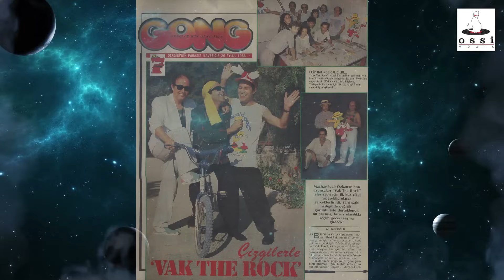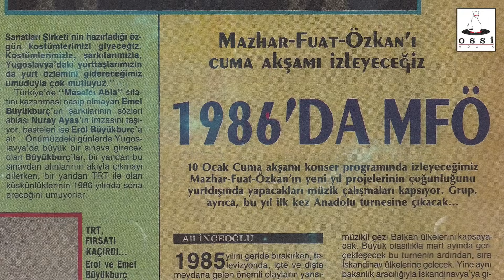MFÖ - Kelimeler Kafi (Official Audio)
MFÖ - Kelimeler Kafi

Ayrılıktan mıdır nedir
Kavuşma isteği, bu gayret
Seneler geçti eskimemiş
Bu sevda hayret
İstanbul gecelerinde
Paris sokaklarında,
Ankara’da evimde
Böyle bu
Bodrum’a gidemez oldum
Yıldızlar şahidim
Yıldızlar uzak,
Anlatmak zor
Sevgilim olmadı senden sonra
Dostlarım benden apayrı
Kızım büyüdü maşallah
Senin de bir oğlun olmuş
Ne güzel
Ortayaşlı olduk artık
Saçım hafif kel
Seninle kırılmışız bir zaman
Tamiri zor bilirsin
Kırık kalpler derneğinde
Suskunuz
Son bir denemeye ne dersin?
Ödemeler peşin bu sefer
Ümitler en kolay becerdiğim
Kelimeler kafi…

Söz: Mazhar Alanson
Düzenleme: Rom Ten Bokum / Peter Schön / Fuat Güner
Vak The Rock
Ossi Müzik

MFÖ - VAK THE ROCK
Seksenli yıllarda sadece plak ve kaset formatında basıldığı için bugün piyasada bulunmayan, efsane bir MFÖ albümü daha Ossi Müzik etiketiyle CD formatında bugünlere ulaşıyor; “Vak The Rock” geri dönüyor!

Bu albüm yıllardır sahaflarda ve internet sitelerinde en çok aranan ve en yüksek fiyatlarla satılan plaklardan biriydi. Kaset baskısı hemen hiç bulunmuyor, plak baskısına ise çok nadir rastlanıyordu.

1986 yılında yayınlanan “Vak The Rock” albümünde, Mazhar-Fuat-Özkan üçlüsünün bugün artık klasik hale gelmiş bir çok şarkısı yer alıyor; “Kelimeler Kafi”, “Gözyaşlarımızı Bitti mi Sandın”, “Adımız Miskindir Bizim”, bunlardan sadece üçü. Özellikle albüme adını veren şarkı “Vak The Rock”, Mazhar-Fuat-Özkan’ın en eğlenceli şarkılarından biri olarak biliniyor.